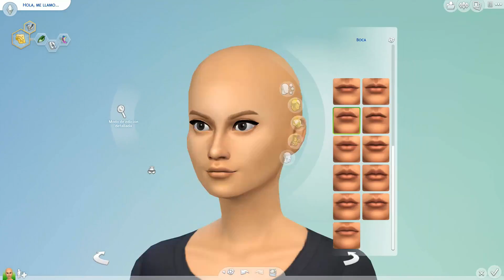Los Sims 4 | Speed Sim | Anne Rodriguez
Bienvenidos a mi pequeño canal!

Me hacéis muy feliz y ayudáis a que el canal crezca y que me sienta súper motivada!:)

¿Quieres un saludito? Solo tienes que decírmelo en los comentarios ;)

Un Saludooo!

Origin: ishiika951